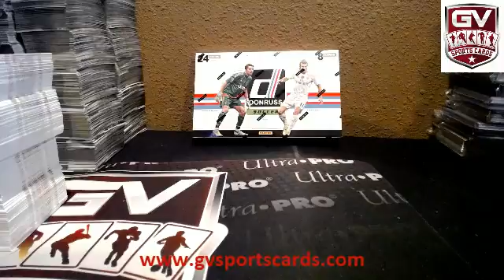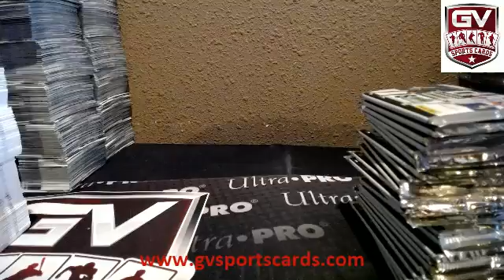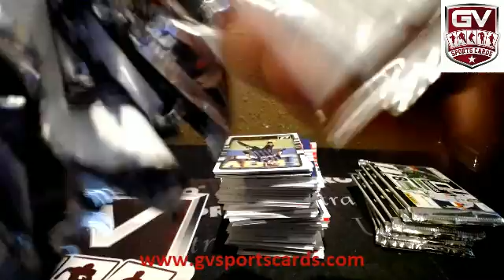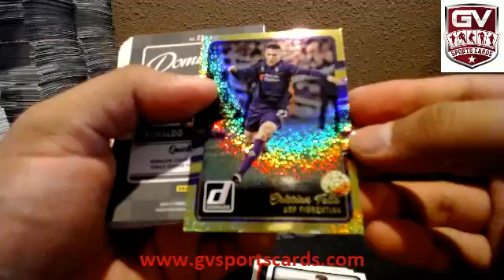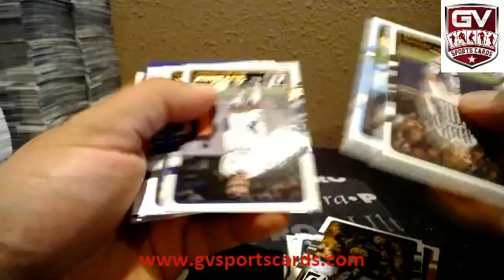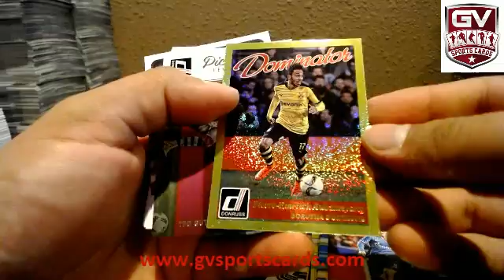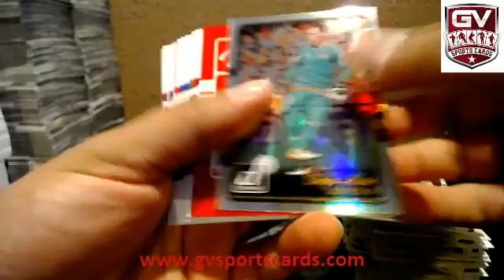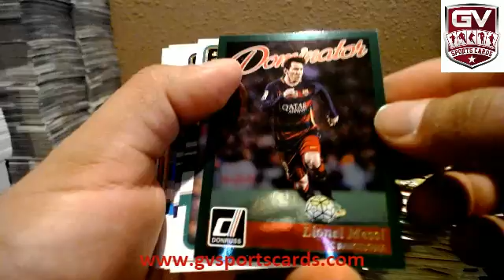2016 Panini Donruss Soccer Box Break - simogrub3r